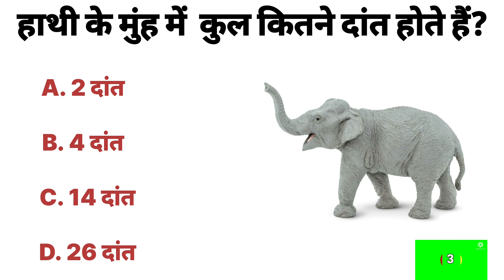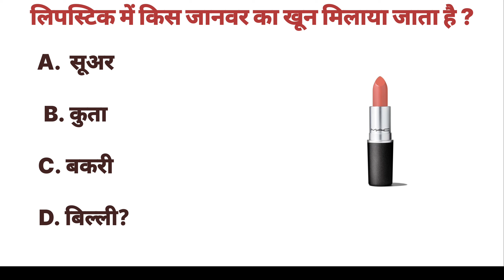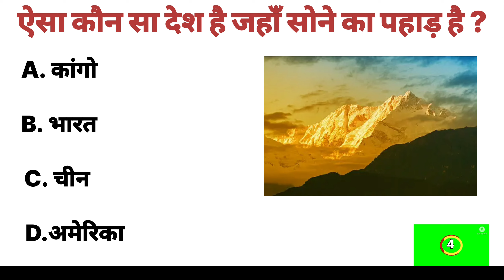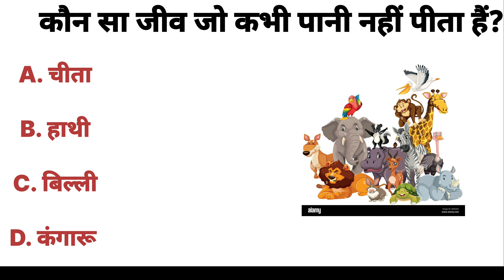gk question |gk gkquiz gk knowledge # gk video/sr Quiz/S R Quiz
gk question | gk question |gk question gkquiz gk knowledge # gkt video

gk
you tube
gk video
| gk question |gk question gkquiz gk video # gk | S R Quiz

gk
gk in hindi
gk question
General knowledge
important  gk question  and Answer
S R Quiz
Important  gk
Quiz test
Competitive Quiz
Competitive general knowledge
Quiz questions